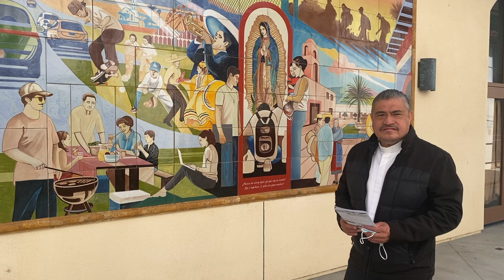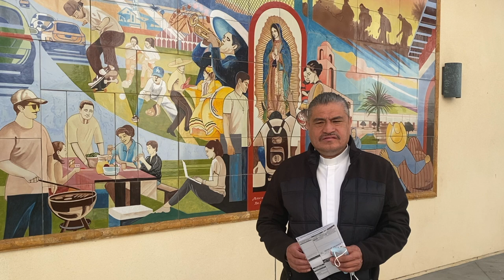Nuevos horarios de Misas en Santa Rosa de Lima, San Fernando California | Padre Alberto Arreola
Padre Alberto Arreola nos comunica los nuevos horarios de Misas al aire libre en Santa Rosa de Lima , San Fernando CA.

Pandemia por el Crona Virus/Covid 19

ValoresRadio/ValoresMedia/ValoresNews